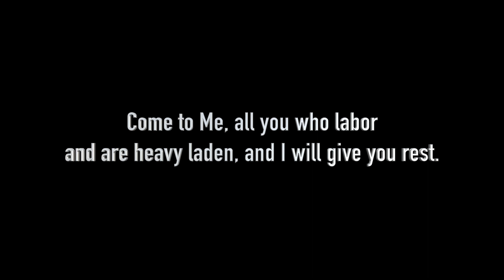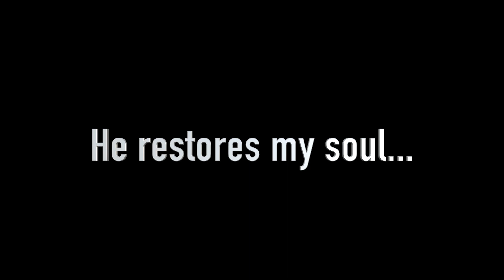2023 RCM Fall Conference Promo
Join the Recovery Church Movement Family this October 13-15 in Bradenton, FL for a time of renewal and restoration at the 2023 RCM Fall Leadership Conference: "care-FULL."